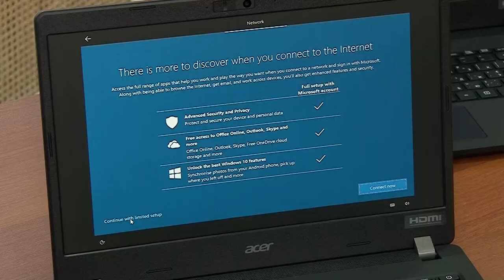2000 вчителів Одеси отримали ноутбуки по державній програмі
Коментар директора Департаменту освіти і науки Одеської міськради Олени Буйневіч